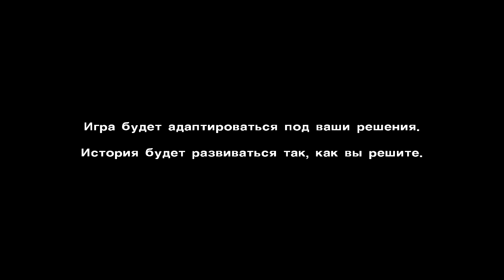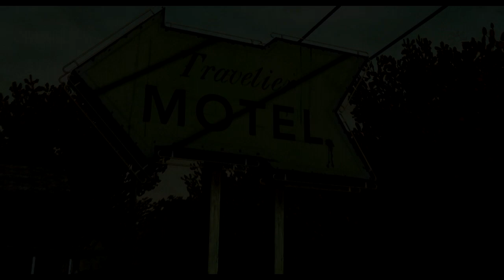(Lester) Прохождение The Walking Dead. Эпизод 2. Часть 1.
Как вы уже поняли, мы начинаем проходить 2-ой эпизод игры Ходячие Мертвецы.)